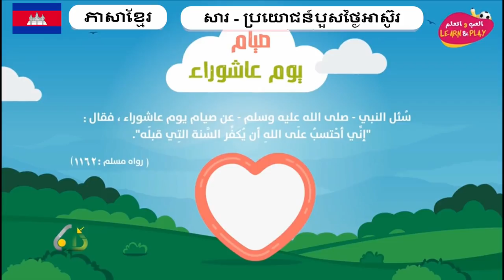សារ ប្រយោជន៍បួសថ្ងៃអាស៊ូរ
Haytham Sarhaan